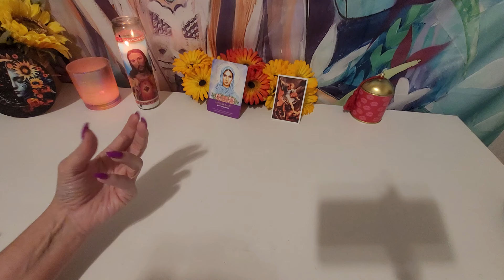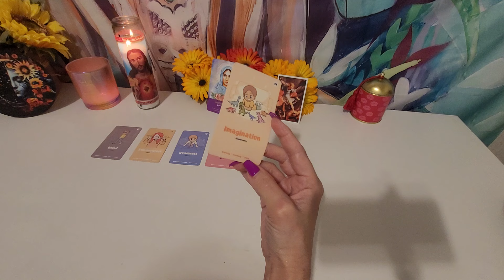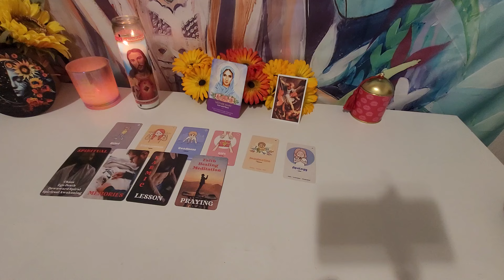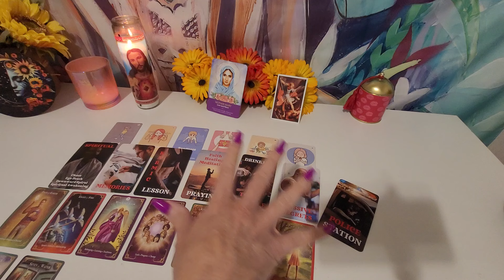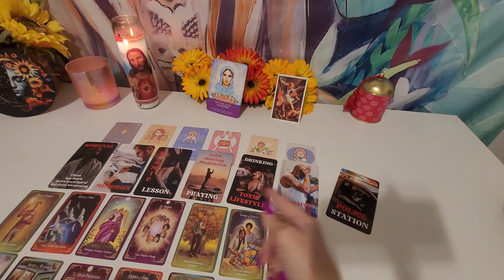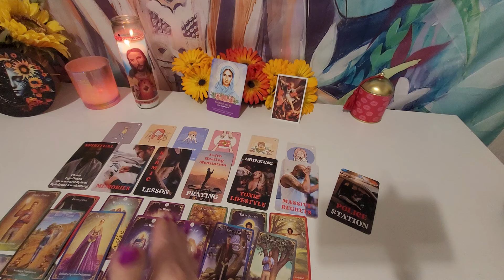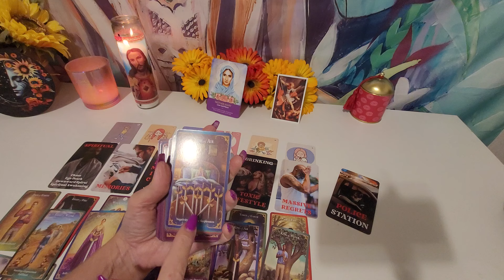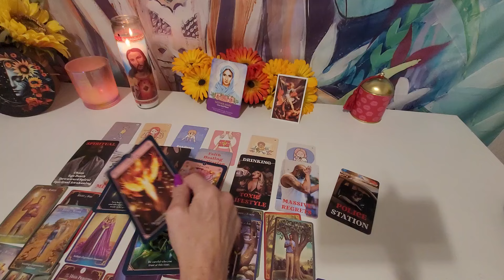Sagittarius-Trying to influence you through your dreams.Major loss felt+ Ego death.Want to explain